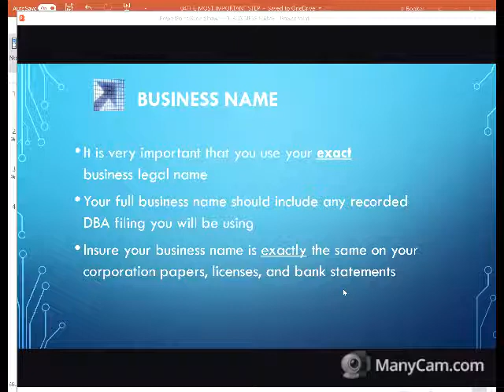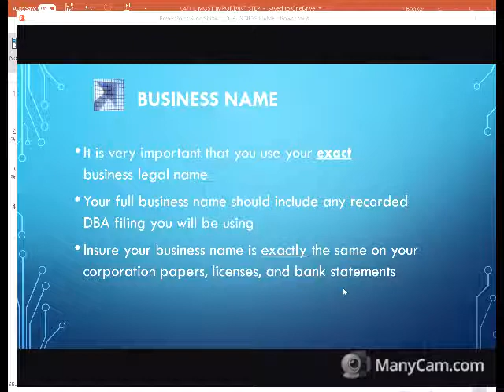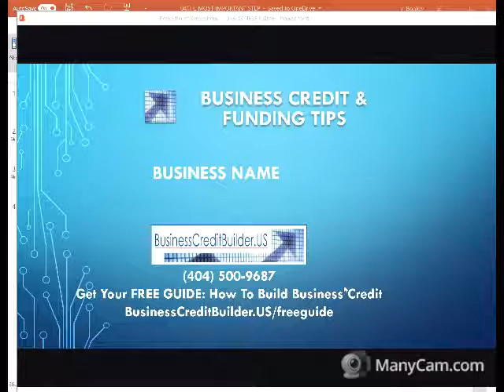HOW TO GET A BUSINESS NAME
Business Name